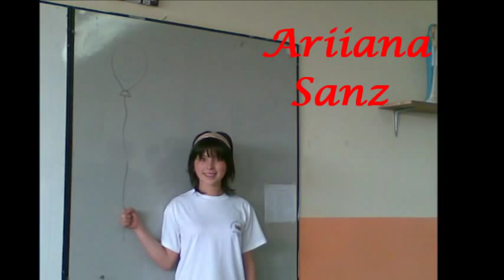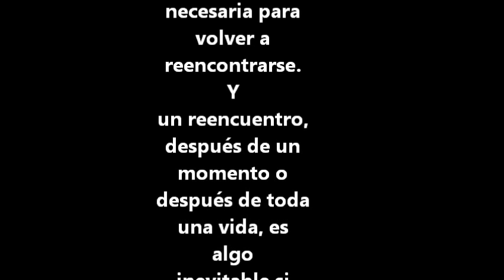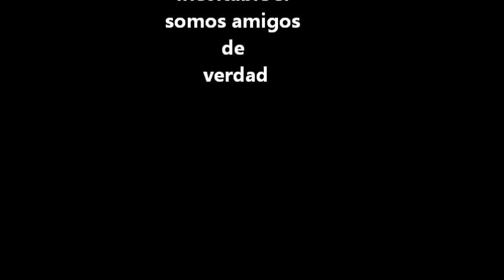Graduacion Ecuatoriano Suizo 2012 CFS